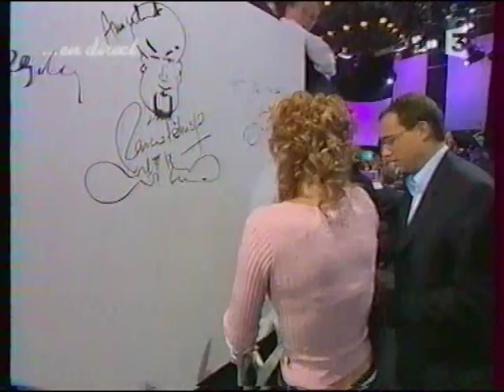Lorie on crutches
French singer Lorie on crutches after a knee injury in 2006